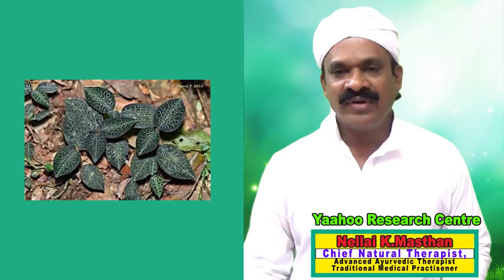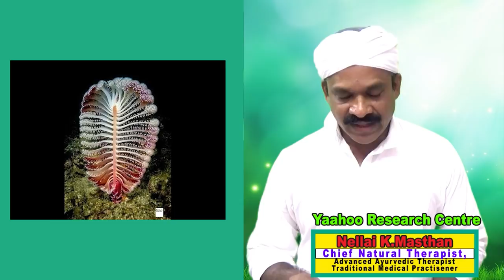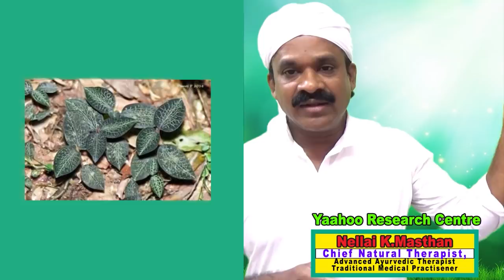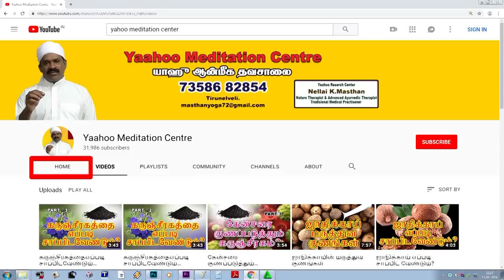மகா சஞ்சீவி வோ் ரகசியங்கள்/ Great Sanjeevi chrograms / sanjeevi root in tamil/7358682854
sanjeevi ver details in மகா  சஞ்சீவி  வோ்  ரகசியங்கள்  / sanjeevi root/
Great Sanjeevichrograms in tamil  / l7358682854